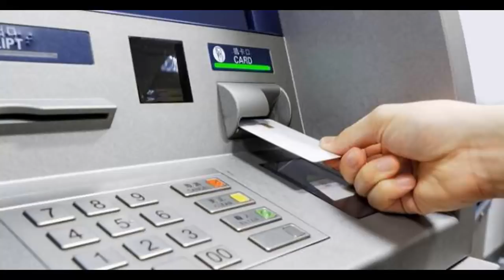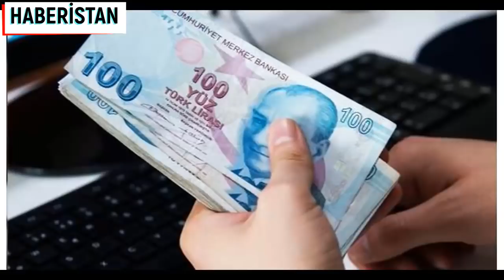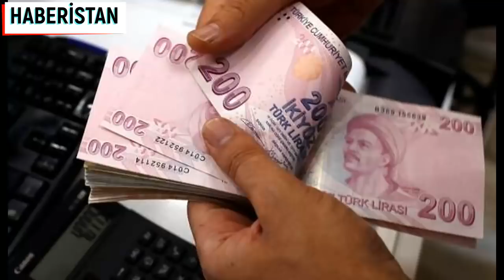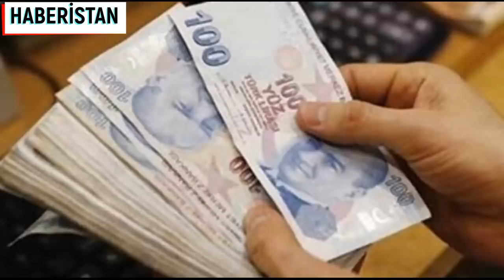EMEKLİLERE ÖDEME MÜJDESİ EN AZ 2324 TL PARA VERİLECEK